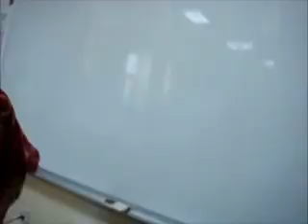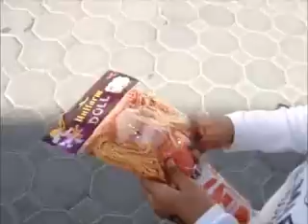OJ KGII Sports Day 16Feb2011 St Marys High School Fujairah UAE.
Never do anything else other than the RACE. Not even turn around to pick your hat.